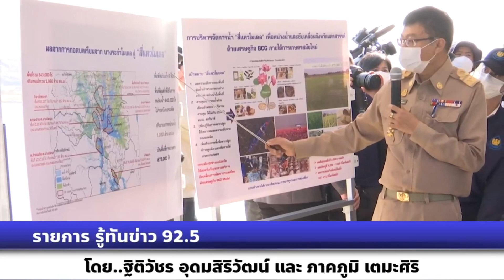รายการรู้ทันข่าว 92.5 นายกฯ ลงพื้นที่ จ.นครสวรรค์และพิจิตรดูการบริหารจัดการน้ำและการเกษตรสมัยใหม่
รายการรู้ทันข่าว 92.5
นายกฯ ลงพื้นที่ จ.นครสวรรค์และพิจิตร
ดูการบริหารจัดการน้ำและการเกษตรสมัยใหม่ และรับฟังปัญหาประชาชนอย่างใกล้ชิด